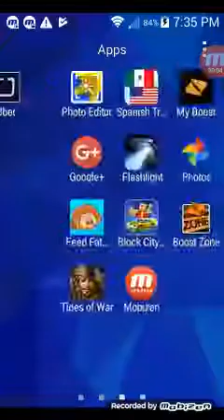Playing block city war pt 1